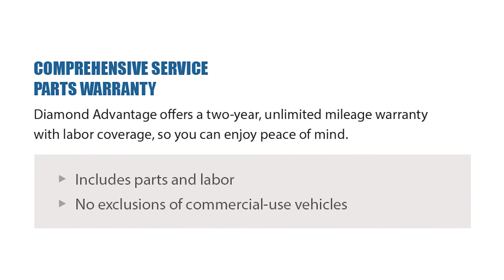Diamond Advantage Diesel Parts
QUALITY AND DEPENDABILITY YOU CAN COUNT ON
When your uptime is on the line, you need what’s best, which means using high-quality parts without the high-end price.

Diamond Advantage offers high-quality diesel engine parts for Class 2–5 vehicles, including Ford Power Stroke® Diesel, GM Duramax® and Dodge Ram Cummins.

SERVICE PARTS WARRANTY
TWO YEAR/UNLIMITED MILES
Contact your local parts specialist today
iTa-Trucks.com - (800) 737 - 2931